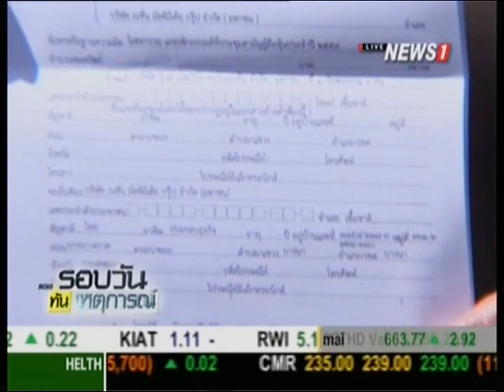นิวส์เน็ตเวิร์คร่วมรายย่อยฟ้องเนชั่น ขอเพิกถอนมติ-ประชุมอื้อฉาวเป็นโมฆะ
2015/05/21 นิวส์เน็ตเวิร์คร่วมรายย่อยฟ้องเนชั่น ขอเพิกถอนมติ-ประชุมอื้อฉาวเป็นโมฆะ

ASTVผู้จัดการ - นิวส์ เน็ตเวิร์คฯ พร้อมโจทก์ร่วม 6 คน ยื่นต่อศาลฟ้องเนชั่นฯ ให้เพิกถอนมติที่ประชุมในวันประชุมอื้อฉาว หลังประธานฯสั่งห้ามผู้ถือหุ้นรายย่อยเข้าร่วมประชุม